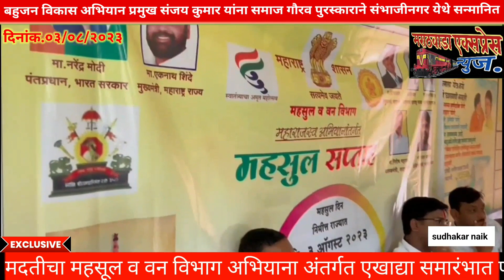तहसील कार्यालय यांच्या वतीने पांडुरंग मूकबधिर विद्यालयात नाविन्यपूर्ण उपक्रम" एक हात मदतीचा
उदगीर येथील पांडुरंग निवासी मूकबधिर विद्यालयातील विद्यार्थ्यांना
 काहीतरी एक नाविन्य उपक्रमाचे  औचित्य साधून 3 ऑगस्ट रोजी एक हात मदतीचा महसूल व वन विभाग अभियाना अंतर्गत एखाद्या समारंभात पाहुण्यांचा मान सन्मान करतात त्याचं प्रमाने या मुकबधीर बालकांचा सन्मान करीत उपजिल्हाधिकारी  सुशांत शिंदे यांनी मुकबधीर मुलांसोबत उपस्थित राहुन  मिष्ठान्नाचे जेवण व फळे वाटप व  शैक्षणिक साहित्य वाटप केले. तसेच एक दिवस तरी या मूकबधीर  विद्यार्थ्यांची सेवा करण्याचे भाग्य आम्हाला लाभले.मी तर खरंच यांच्यामध्ये येऊन खूप आनंदी झालो.असे उपजिल्हाधिकारी सुशांत शिंदे यांनी यावेळी बोलताना सांगितले
      तहसीलदार रामेश्वरजी गोरे यांनी बोलताना म्हंटले की आम्ही काय एक दिवस घास भरू शकतो पण आपण कायमचं या विद्यार्थ्यांना रोजचं जेवण, शिक्षण व्यवस्था,आरोग्याची काळजी , शिकवणारे शिक्षक व शिक्षकेत्तर कर्मचारी व संस्थेचा पण खूप मोठा कार्याचा वाटा आहे असे तहसीलदार रामेश्वर गोरे यांनी शाळेतील कर्मचाऱ्यांचा कौतुक केला
यावेळी मंडळ अधिकारी गणेश हिवरे, संतोष चव्हाण, सामाजिक कार्यकर्ते सतीश पाटील मानकीकर,राम जाधव,तलाठी अमोल रामशेटे,आकाश आलूरे,
 आलट सर, पराड सर,म्हेत्रे सर, पाटील सर,पिंपळे सर,पवार सर,राठोड सर ,सर्व शिक्षक व शिक्षकेतर व मान्यवर उपस्थित होते.